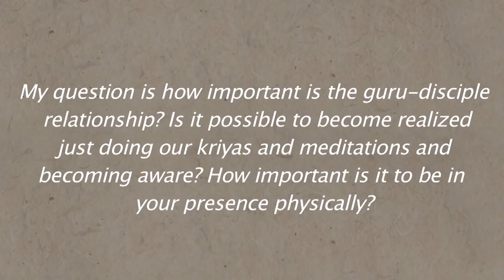Qu'est-ce qui Compte En Spiritualité - Vos Efforts ou la Grâce? | Sadhguru Répond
Sadhguru regarde la différence entre réaliser un Sadhana spirituel et permettre à une autre dimension de la Grâce de fonctionner.

Il explique qu'autant l'action trouve facilement une reconnaissance dans la société, autant elle est aussi un processus limité.

Même une simple tâche comme la cuisson du pain nécessite également des parties d'action égales et de laisser les choses de se passer.